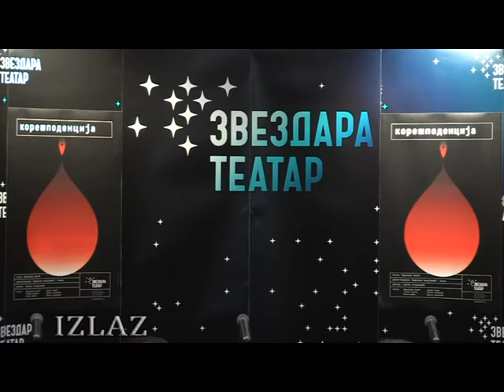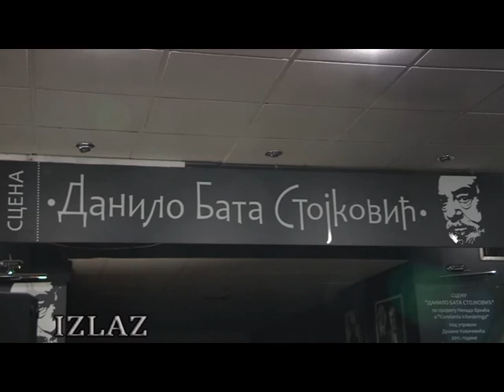Korešpodencija - Izlaz ( Aleksandra Simić )